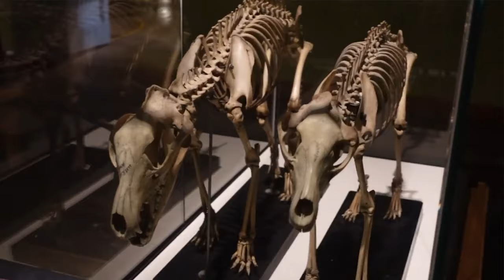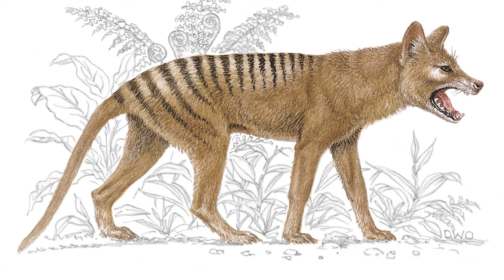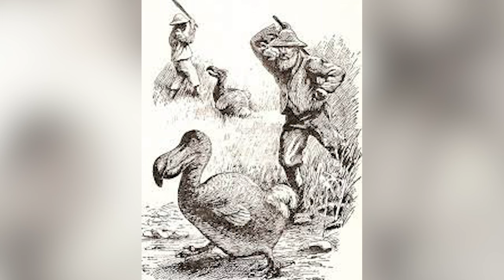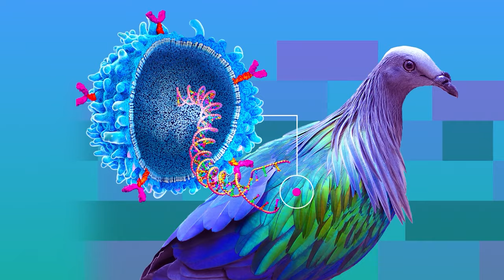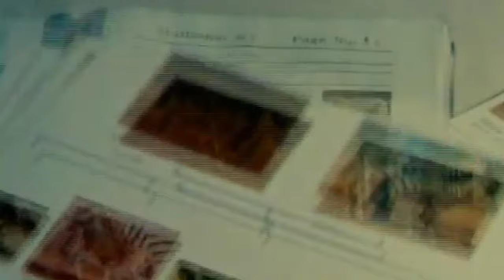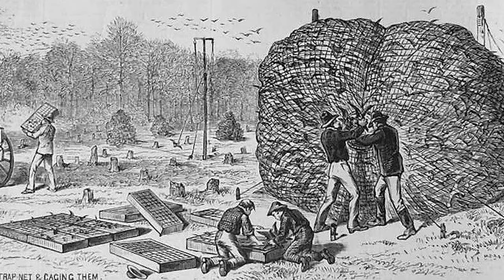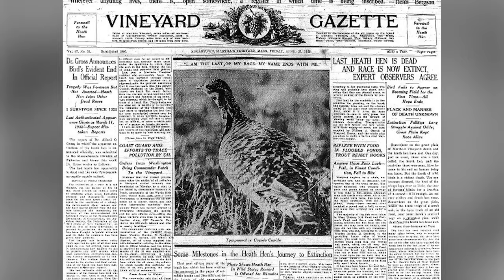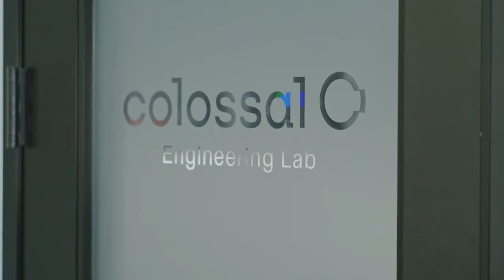7 Extinct Animals Scientists Are Bringing Back From Extinction!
Imagine walking the same ground as the majestic Tasmanian Tiger, or witnessing the thunderous might of the Woolly Mammoth once again! 🌍🐅 Join us on an extraordinary journey as we explore seven extinct animals that scientists are gearing up to bring back from the annals of history.

From the enigmatic Tasmanian Tiger, a marsupial with a canine's build and a kangaroo's tail, to the iconic Dodo, famously lost because of human endavour, these animals are more than just a return to life—they represent a pivotal step in ecological restoration and scientific innovation. 🦤🔬

Learn about the groundbreaking techniques (fe by Colossal Company), from DNA splicing to cloning, that could reintroduce the Pyrenean Ibex to the rugged mountains of Europe or restore the ecological balance with the return of the Heath Hen in North America. 🏔️🐦

We'll dive into the ethical, scientific, and environmental implications of de-extinction. How does bringing back the Quagga, a unique subspecies of the plains zebra, or the Passenger Pigeon, once so numerous it darkened the skies, challenge our views on nature and conservation? 🌿🕊️

👇 What extinct animal do you think deserves a second chance at roaming our planet?

Chapters:

00:00 Introduction
00:09 Tasmanian Tiger
03:41 Woolly Mammoth
07:02 Dodo
08:41 Quagga
10:47 Pyrenean Ibex
13:21 Passenger Pigeon
16:39 Heath Hen
19:40 Conclusion